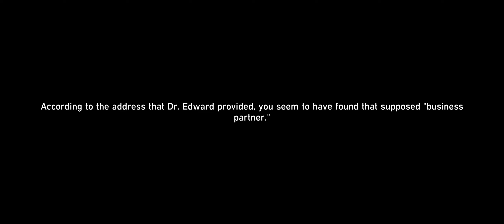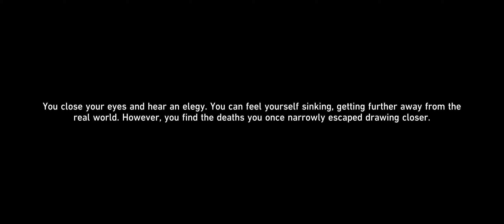Honkai Star Rail: Grim Film of Finality / Apocalyptic Shadow